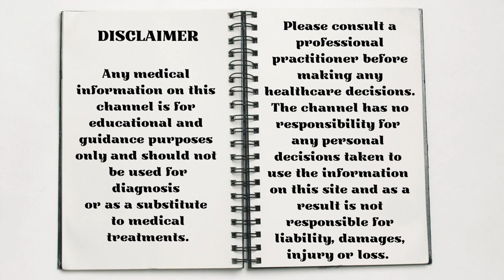Love Goes Wherever Rosemary Grows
Rosemary has an invigorating aroma which overcomes mental fatigue. It can be found in infusions, tinctures and lotions and makes a valuable essential oil to have in your collection. It can easily be introduced into all diets and has a multitude of health benefits. Rosemary extract is now used in many packaged goods to prevent them from spoiling proving that ‘love goes wherever Rosemary grows.’